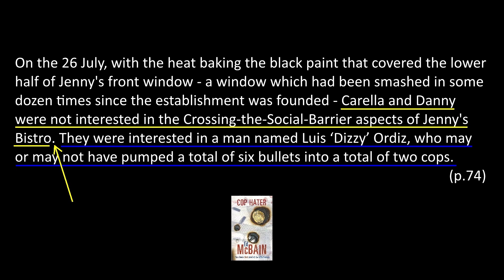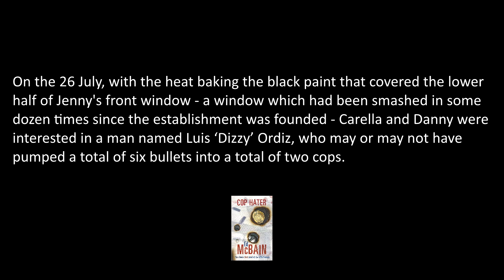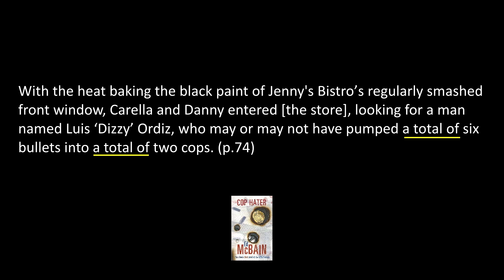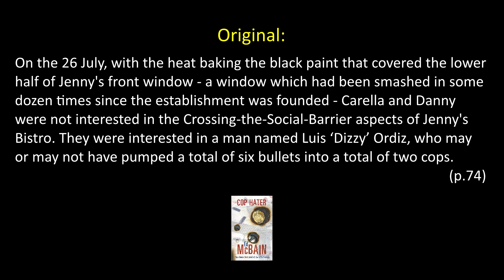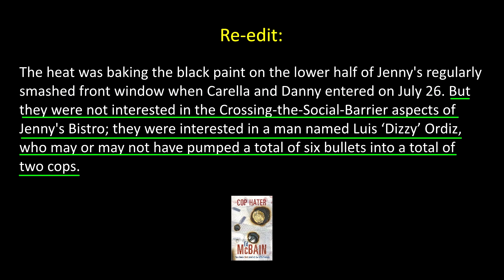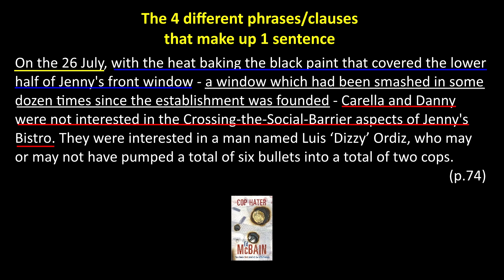Re-writing Ed McBain's Cop Hater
In the gritty and suspenseful world of crime fiction, few authors have left as lasting an impact as Ed McBain. Cop Hater (1956) is the first installment of his renowned 87th Precinct series and serves as a gripping introduction to the underbelly of a fictional city with a cop killer on the loose. Set against a backdrop of a heat wave, tension, and danger, McBain's storytelling and well crafted characters create a influential and entertaining reading experience that delves into the challenges and complexities of police work.